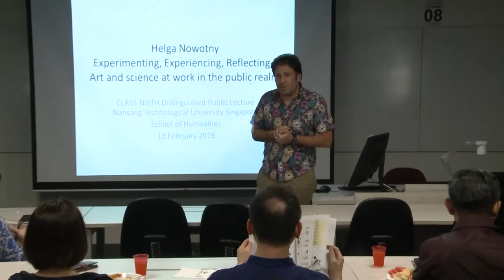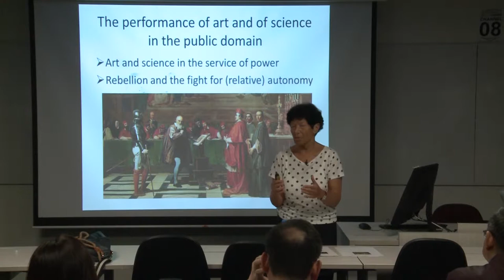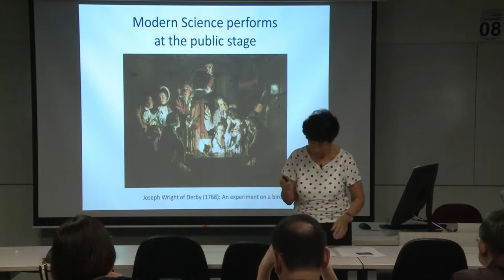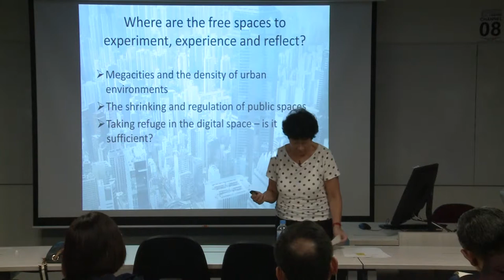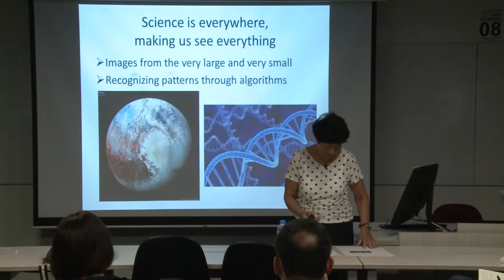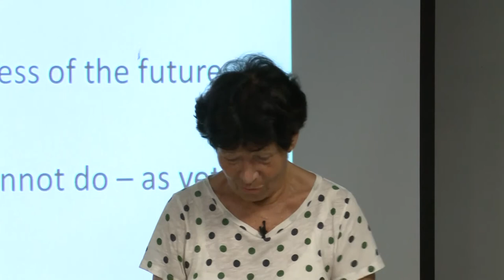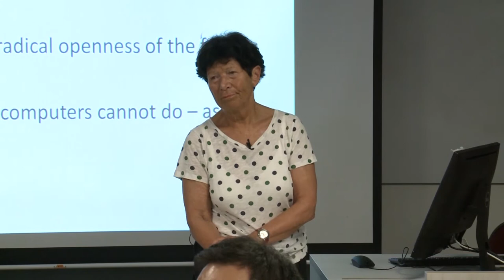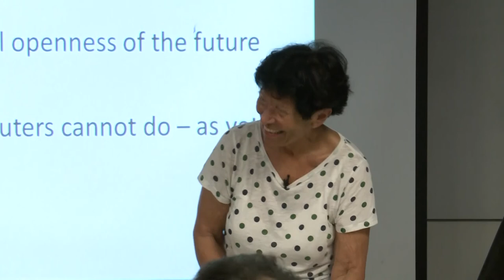Experimenting, Experiencing, Reflecting - Art & Science at Work in the Public Realm by Prof Nowotny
NISTH Lectures, Talks and Workshops

Science and art represent the creative sparks of humanity known as knowledge and beauty and driven by curiosity, passion and persistence. Their historical trajectories and institutionalization diverged, leading to different kinds of performance in the public domain. Experiments, experience and reflection offer an enormous potential for renewed engagement with the public(s) of today. As the public domain becomes more dense, regulated and digitally blurred, one question becomes more urgent: where is the spatial location – and the time needed - for free spaces to experiment, experience and reflect. Rather than seeking a re-enchantment of the world, new navigation charts and skills are needed to explore and cope with the increasing complexity while circumventing the rocks of misplaced simplicity. It means to confront the material, economic, social and cultural resistance of our contemporary realities.

Helga Nowotny is Professor emerita of Science and Technology Studies, ETH Zurich, and a founding member of the European Research Council. In 2007 she was elected ERC Vice President and from March 2010 until December 2013 President of the ERC. Currently she is Chair of the ERA Council Forum Austria, member of the Austrian Council and Vice-President of the Council for the Lindau Nobel Laureate Meetings. She is also Visiting Professor at NTU Singapore. Among other, Helga is Foreign Member of the Royal Swedish Academy of Sciences and continues to serve on many international advisory boards in Austria and throughout Europe. She has published widely in Science and Technology Studies, STS, and on social time. Throughout her professional career, Helga Nowotny has been engaged in science and innovation policy matters and continues to serve as advisor at national and EU level.

Organised by:
NTU Institute of Science and Technology for Humanity